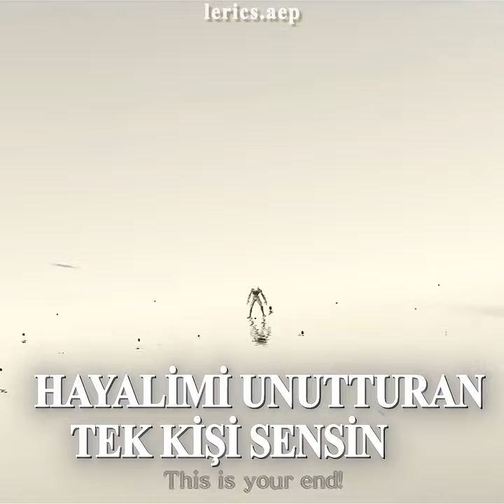you are the only one asura